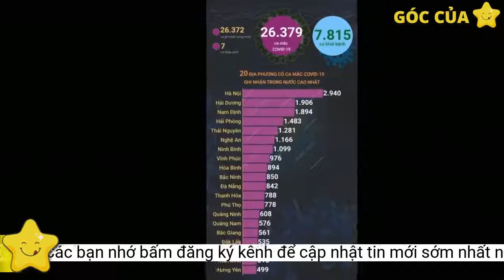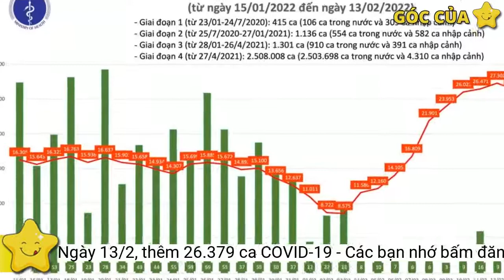Ngày 13/2, thêm 26.379 ca COVID-19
Bản tin phòng, chống dịch COVID-19 của Bộ Y tế ngày 13/2 cho biết, cả nước ghi nhận 26.379 ca mắc COVID-19 tại 58 tỉnh, thành phố; Hà Nội, Hải Dương và Nam Định là 3 địa phương có số mắc cao nhất; Trong ngày có gần 8.000 ca khỏi; 84 trường hợp tử vong.Như vậy, kể từ đầu dịch đến nay Việt Nam có 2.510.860 ca nhiễm, đứng thứ 34/225 quốc gia và vùng lãnh thổ, trong khi với tỷ lệ số ca nhiễm/1 triệu dân, Việt Nam đứng thứ 145/225 quốc gia và vùng lãnh thổ (bình quân cứ 1 triệu người có 25.427 ca nhiễm).
Đến nay tại Việt Nam đã ghi nhận 197 ca mắc COVID-19 do biến thể Omicron tại TP. Hồ Chí Minh (97), Quảng Nam (27), Quảng Ninh (20), Hà Nội (14), Khánh Hòa (11), Đà Nẵng (8 ), Hưng Yên (6), Kiên Giang (4), Thanh Hóa (2), Hải Dương (2), Hải Phòng (1), Long An (1), Bà Rịa - Vũng Tàu (1), Bình Dương (1), Lâm Đồng (1), Ninh Bình (1).
 (Ảnh minh họa. Ảnh: TL)
Về số bệnh nhân tử vong, tính từ 17h30 ngày 12/02 đến 17h30 ngày 13/02 ghi nhận 84 ca tử vong gồm: Tại TP.
Cụ thể, tính từ 16h ngày 12/02 đến 16h ngày 13/02, trên Hệ thống Quốc gia quản lý ca bệnh COVID-19 ghi nhận 26.379 ca nhiễm mới, trong đó 7 ca nhập cảnh và 26.372 ca ghi nhận trong nước (giảm 930 ca so với ngày trước đó) tại 58 tỉnh, thành phố (có 18.269 ca trong cộng đồng).
Về tình hình điều trị, số liệu do Sở Y tế các tỉnh, thành phố báo cáo hàng ngày trên Hệ thống quản lý COVID-19 của Cục Quản lý Khám chữa bệnh, Bộ Y tế cho thấy, trong ngày có 7.815 bệnh nhân được công bố khỏi bệnh, nâng tổng số ca được điều trị khỏi lên 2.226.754 ca. Số bệnh nhân nặng đang điều trị là 2.610 ca.
Liên quan đến công tác tiêm chủng, Bộ Y tế cho biết, trong ngày 12/02 có 476.560 liều vắc xin phòng COVID-19 được tiêm. Như vậy, tổng số liều vắc xin đã được tiêm là 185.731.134 liều, trong đó tiêm mũi 1 là 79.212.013 liều, tiêm mũi 2 là 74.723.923 liều, tiêm mũi 3 (tiêm bổ sung/tiêm nhắc và mũi 3 liều cơ bản) là 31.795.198 liều./.
Như vậy, tổng số ca tử vong do COVID-19 tại Việt Nam tính đến nay là 38.946 ca, chiếm tỷ lệ 1,6% so với tổng số ca nhiễm.